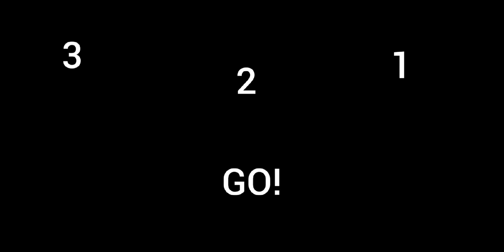3..2..1 GO MEME (Avianca Edition)